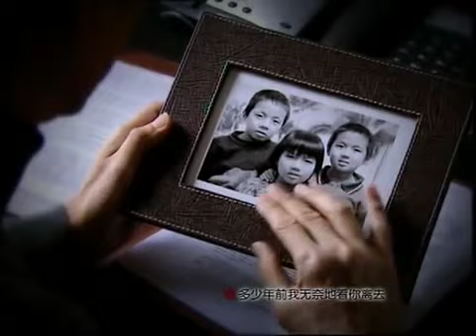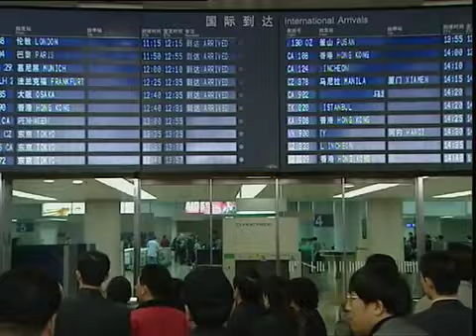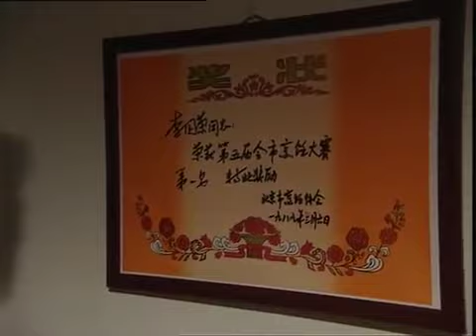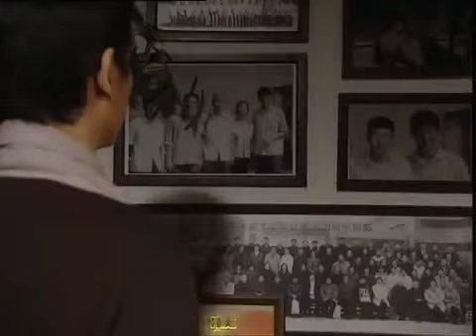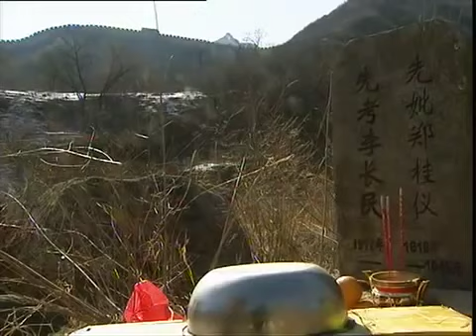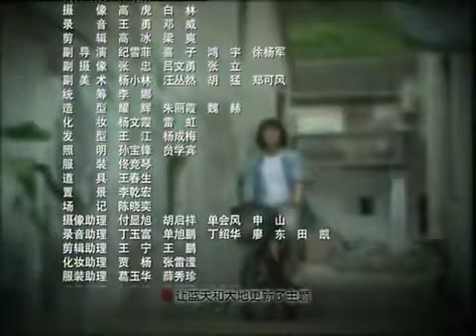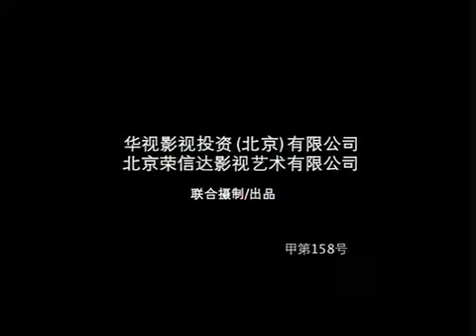商界丽人 03丨家产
讲述了在香港回归十年中，分隔在内地与香港的两兄弟的大家庭在时代风云变幻中的变迁故事